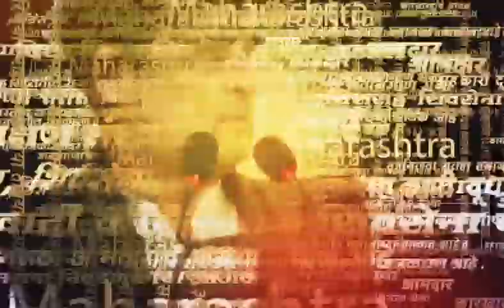Ajit Pawar on Maratha Reservation : 'त्यांना कुणालाही धक्का न लावता..' पवारांचं आरक्षणावर मोठं विधान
Baramati Ajit Pawar on Maratha Reservation : 'त्यांना कुणालाही धक्का न लावता..' अजित पवारांचं आरक्षणावर मोठं विधान
Location : Baramati
Video Produced By : Siddhesh Sawant
Video Edited By : Siddhesh Sawant
Video Uploaded By : Tushar Ovhal